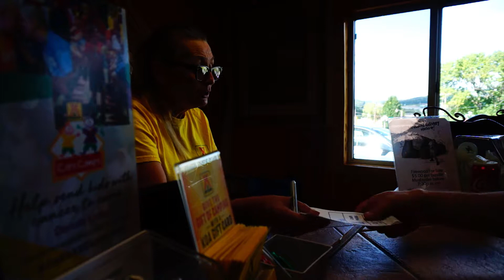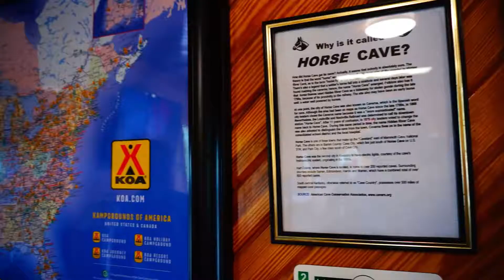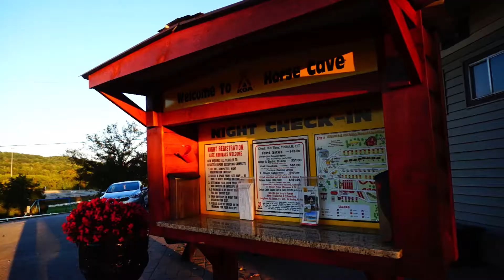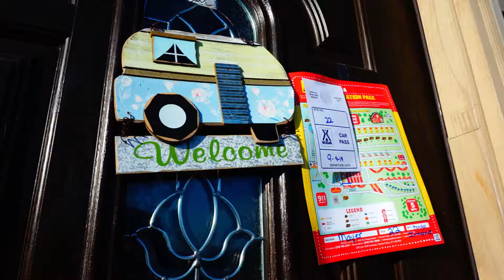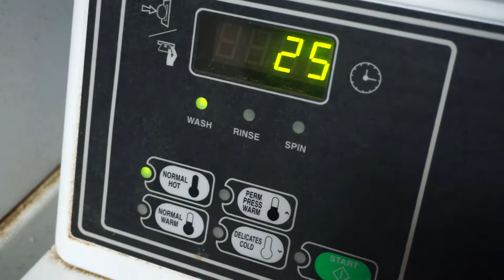Craig & Vicki | Stay at the Horse Cave, KY KOA Campground in a 1 room Kamping Kabin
Craig & Vicki spend 3 nights in a 1 room Kamping Kabin (Camping Cabin) in Kentucky at the Horse Cave, KOA campground. It is super close too Mammoth Cave National Park and a very nice but small KOA Campground. Very worth checking out if your heading this way.